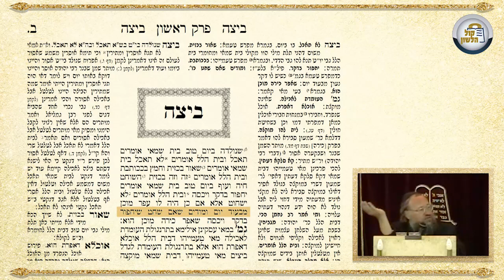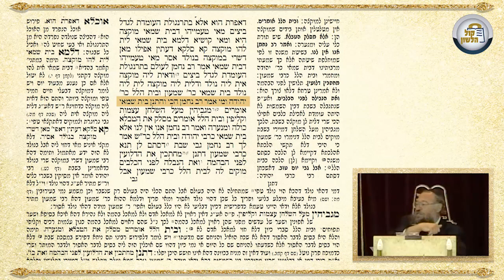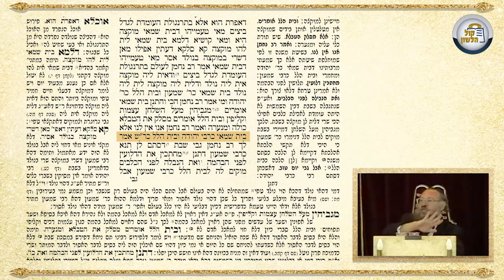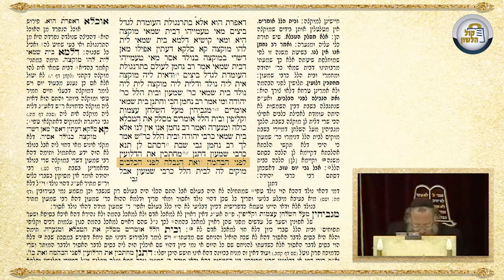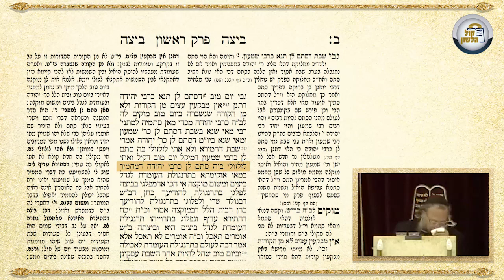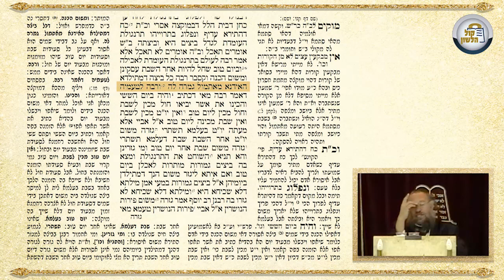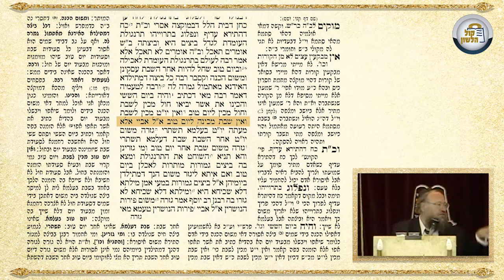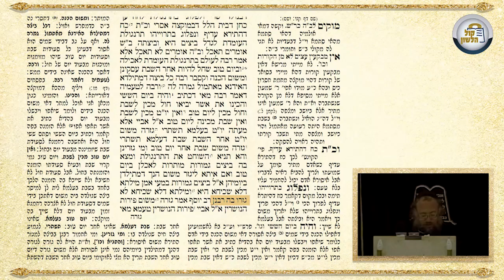דף היומי - מסכת ביצה דף ב - הרב אליהו מונק